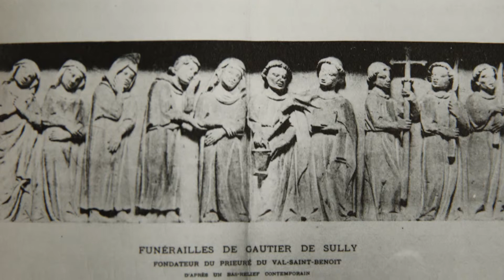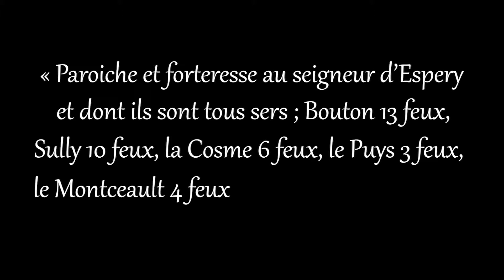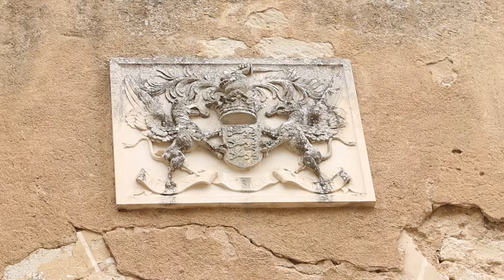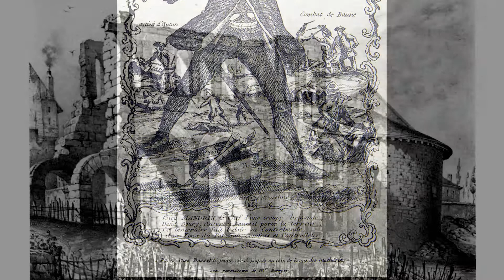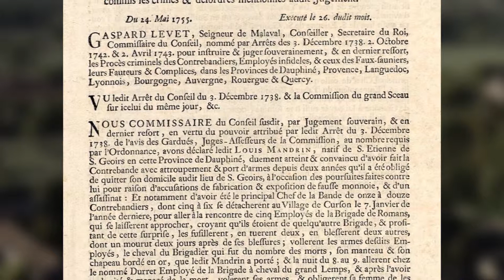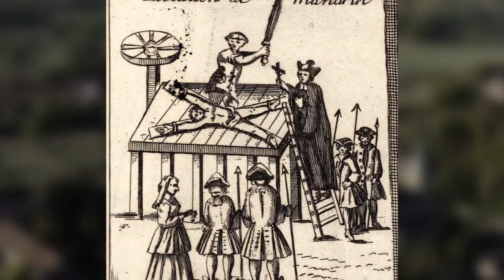Le village de Sully | Musique aux Champs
Découvrez Sully, la plus grande commune du Canton d'Epinac, riche en histoire et patrimoine. Située sur 3184 hectares et traversée par la Drée et ses ruisseaux, Sully est une terre chargée de légendes et de récits fascinants. Selon différentes hypothèses, Sully pourrait être l'emplacement de la villa de Silius, un général romain du 1er siècle. Le nom de "Sulliacus" atteste de l'existence de cette villa à l’époque romaine.

Partie d’un ensemble de fortifications datant de l’an mille, le château de Sully témoigne de l’histoire militaire et aristocratique de la région. Depuis les seigneurs de Sully, vassaux de l’évêque d’Autun, jusqu'à la construction majestueuse par Gaspard de Saulx-Tavannes au XVIe siècle, le château a connu de nombreuses transformations. Des figures emblématiques telles que Gaultier, fondateur du monastère du Val-Saint-Benoît, et Christophe de Rabutin, grand-père de Sainte Chantal, ont marqué l’histoire de Sully.

En 1808, le maréchal Patrice de Mac-Mahon, futur président de la République française, est né à Sully. Le village s’illustre également par son activité artisanale et industrielle au XIXe et XXe siècles, avec des métiers variés et l'exploitation minière. L’église de l’Assomption, construite au XIXe siècle, et la chapelle de Morgelle sont des témoignages du riche patrimoine religieux de Sully. Le retable de Sully et les œuvres de la statuaire locale sont des trésors d’art sacré.

Avec ses 500 habitants, Sully continue de préserver et valoriser son patrimoine historique et culturel, offrant un cadre de vie paisible et empreint d’histoire.

Plongez dans l’histoire fascinante de Sully et découvrez les secrets de cette commune bourguignonne à travers cette vidéo captivante !

00:00 Introduction, les origines
01:02 Le château
02:03 Rattachement à l'évèque d'Autun
02:59 Le monastère du Val Saint Benoist
04:03 La dynastie Bussy-Rabutin
05:23 La dynastie des Saulx Tavanne
08:05 La dynastie des Moret-Champsigny puis Mac Mahon
09:27 Chorale
10:09 Retour sur le château
10:22 La vie des habitants
11:59 Le passage de Mandrin
13:23 La balade de Mandrin
14:36 Retour sur la vie des habitants
15:30 Extrait du concert, les Rideaux Rouges
16:09 Sully des temps moderne
16:54 Les églises
19:40 Aux alentours de Sully
21:05 Les mines
22:13 Extrait du concert, les Rideaux Rouges

Découvrez tous nos concerts et nos projets à une seule adresse